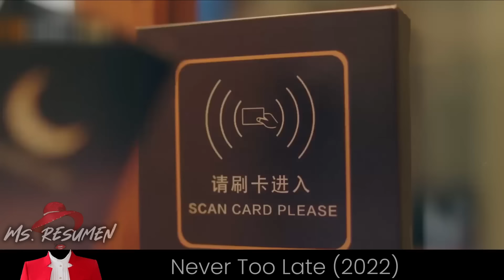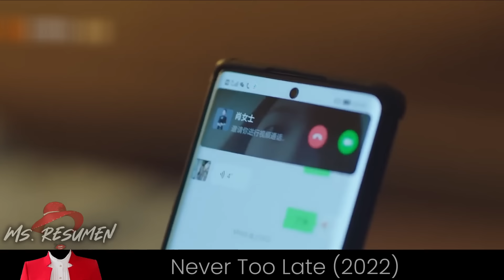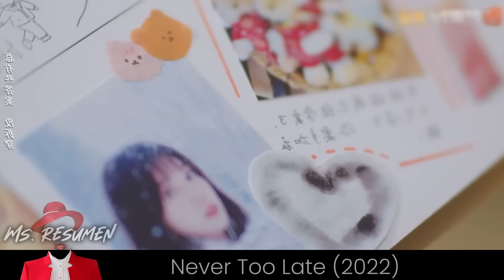Chica Obsesiva Va Al Médico Y Queda En Shock Cuando Aparece Su Amor De La Infancia De Hace 10 Años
💟📝 DRAMA DESCRIPCION
La diseñadora de ropa interior Jiang Xile se reencontró de forma "incómoda" con Ding Ran, su amor desde hace 10 años.

Pero la incomodidad no acaba ahí, pues nada más volver a casa, su madre anuncia que quiere volver a casarse con el padre de Ding Ran.

De novios de la infancia a médicos-pacientes y familias reorganizadas, perdura una relación un tanto complicada, y se reinician de nuevo dos relaciones amorosas relacionadas con la adolescencia.

💟💟 Bienvenidos, a Miss Resumen 💟💟en este canal tendrás los mejores resúmenes de doramas de todo YouTube.